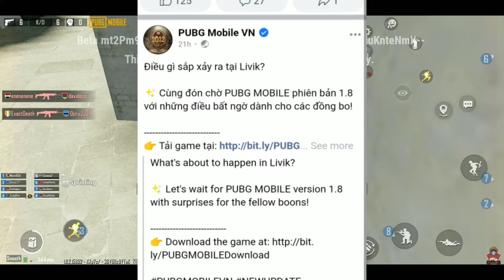Battlegrounds Mobile India 1.8 Update Release Date Is Here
Social Media's...

Send Popularity.
Name=ThE乛SuDip
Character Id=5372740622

Pubg mobile 1.8 update official release date
Pubg 1.8 update kab aayega
Bgmi main 1.8 update kab aayega
1.8 update official release date